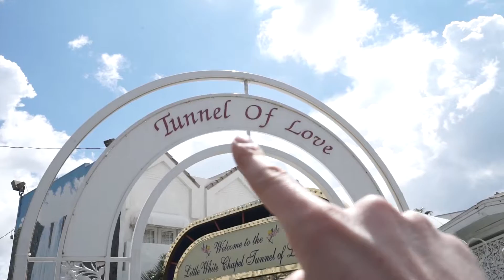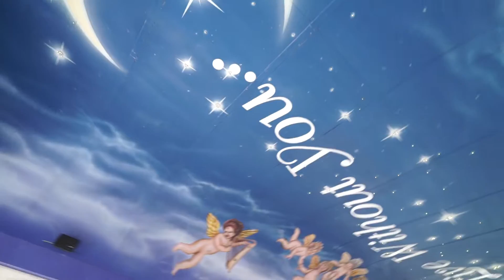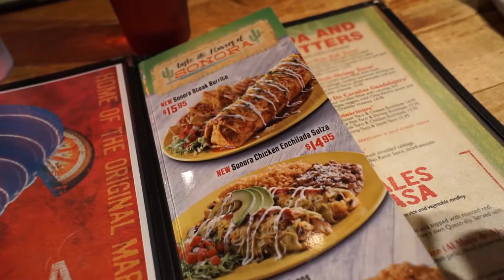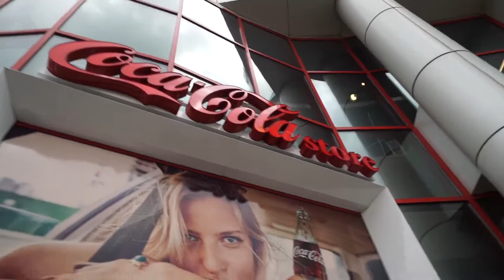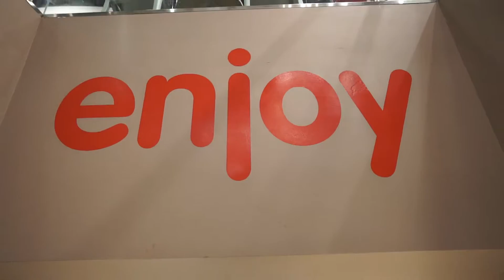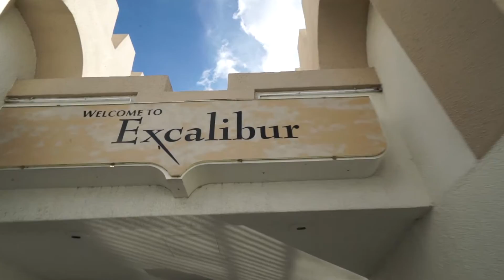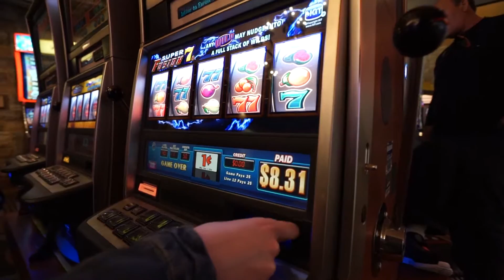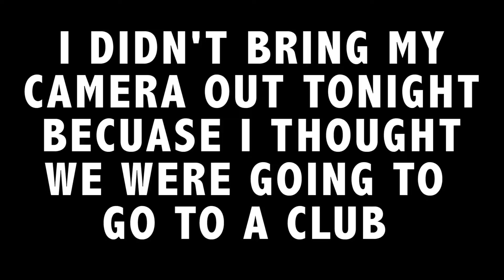Most Expensive Jacket I Have Ever Seen